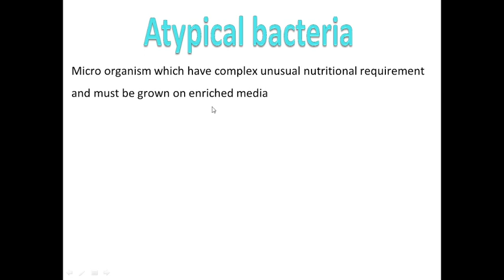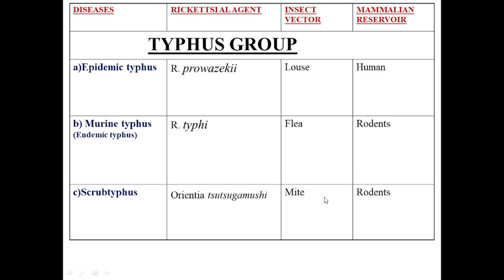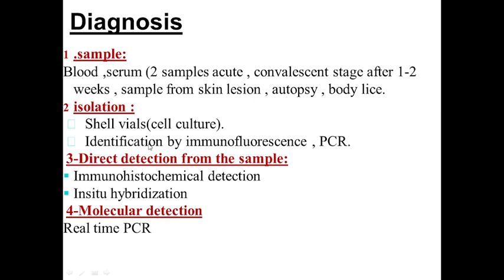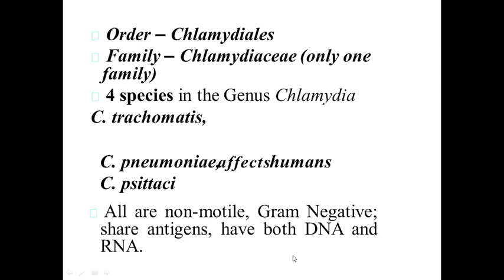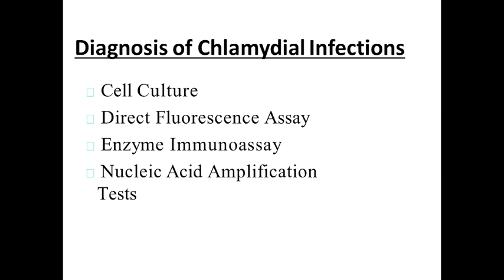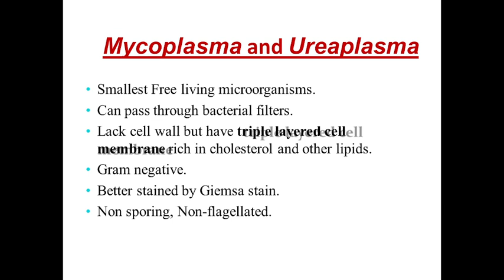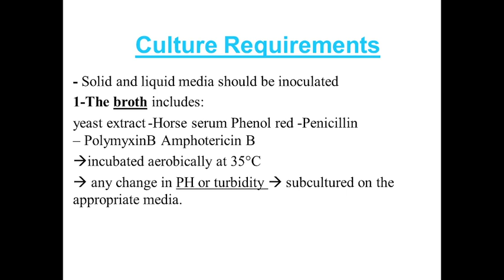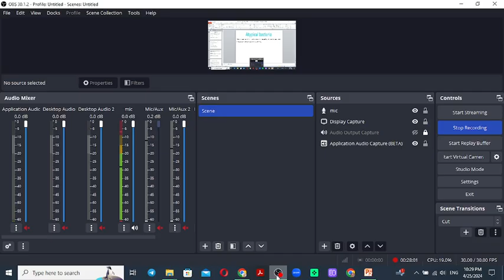bacteriology lec 9 2024